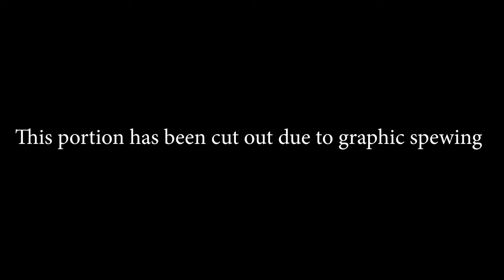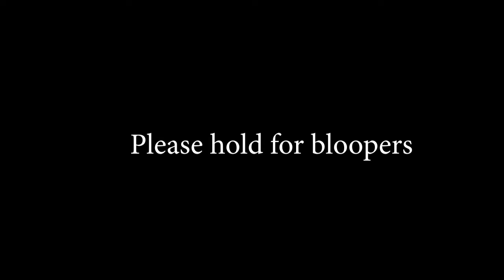The Random Bat Episode 09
The Random Bat in a surprise winter yoga video.